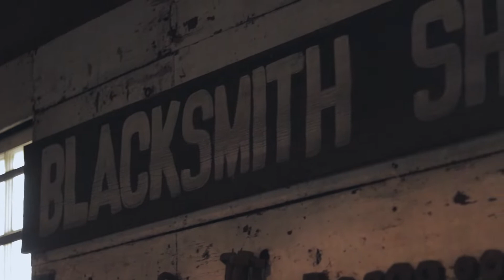Never Discount The Day.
This vid is fire!!!. literally...ran into an old, still working, blacksmith shop in Galena, IL on my way to grab some coffee! Also a sneak peek of my B-Roll Smackdown entry :)